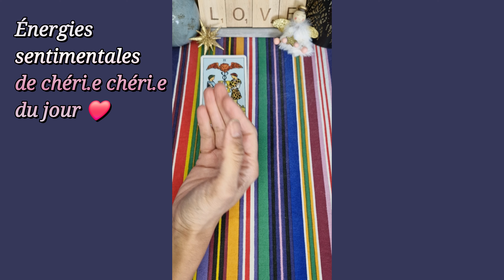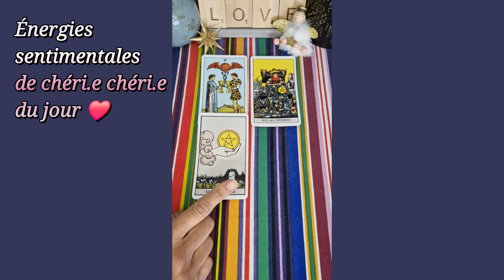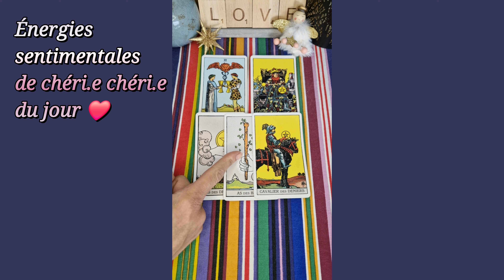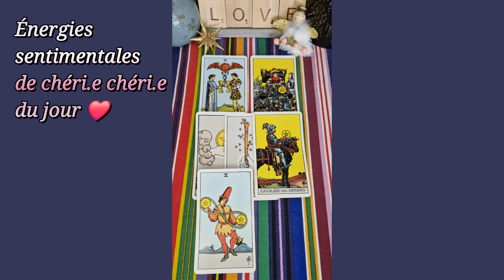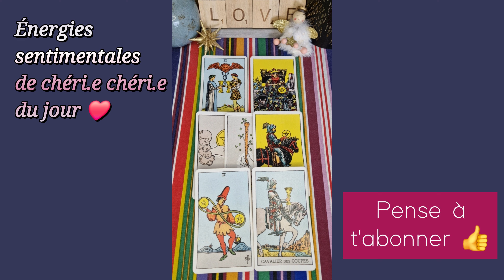2 MARS 2024 🌞❤️ : Il/elle se prépare à VENIR vers TOI 💖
Ses énergies du jour - Guidances sentimentales du jour - tirage du 2 mars 2024 - flammes jumelles

À bientôt 😉